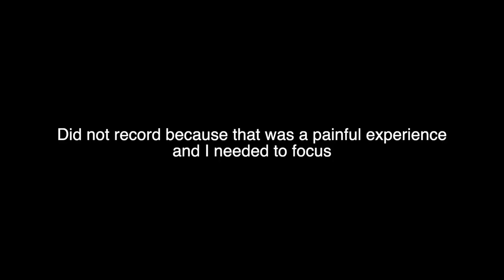$1000 MAINTENANCE VLOG | Bob Sew In, Lashes, Nails, Pedi, Wax & More